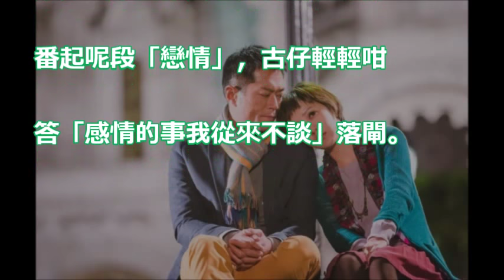【有咀相．有婚照】46歲古天樂 「拍拖」 緋聞女友細足15年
[閃文] 古天樂終於以6字回應與郭采潔的戀情了！網友：古仔果然是好男人！